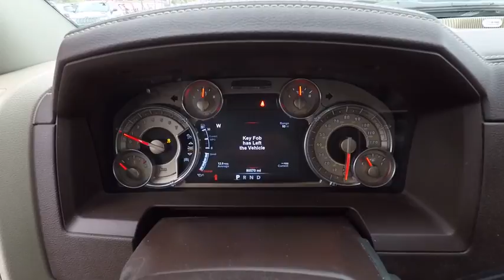2015 Ram 2500 St. Charles IL D4301A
2015 Ram 2500 Laramie Longhorn

1611 E. Main St.

Crew Cab! 4X4! Confused about which vehicle to buy? Well look no further than this great 2015 Ram 2500.